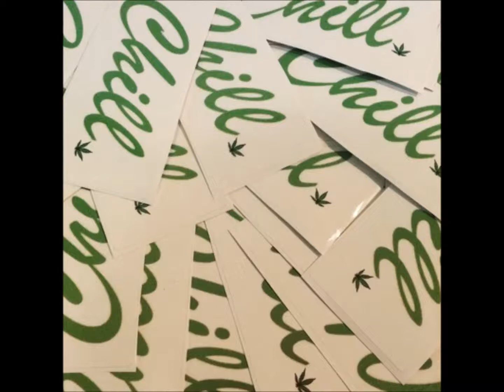CAPTAINCRUNCH - CHILLOMATIC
2014
Instrumental